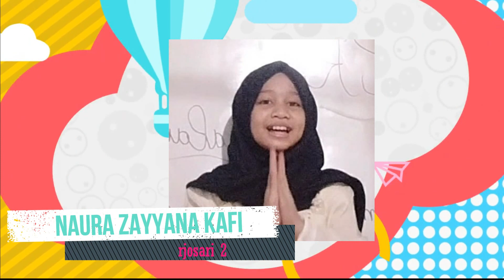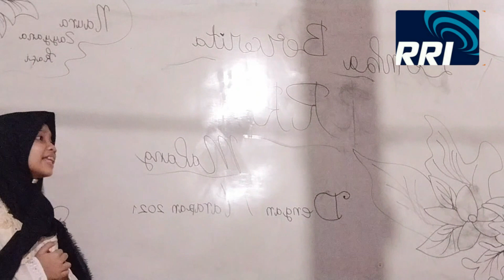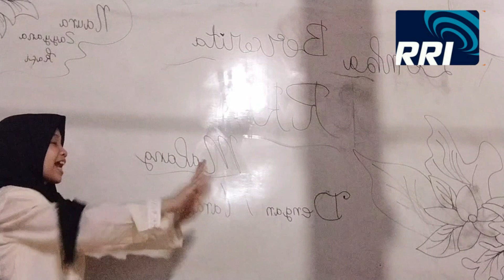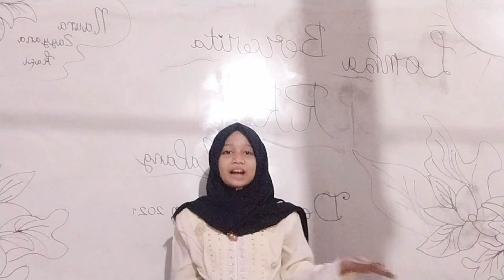NAURA ZAYYANA KAFI - SDN Merjosari 2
Hallo adik-adik peserta Lomba Bercerita RRI Malang… yuk ajak mama Papa ayah bunda saudara dan teman untuk dukung video kalian berikut ini dengan cara :
2. Berikan komentar terbaik di video
3. Peserta dengan Like terbanyak akan menjadi Juara Favorite pilihan Pemirsa dan mendapatkan Hadiah Special dari RRI Malang
4. Komentar dukungan terunik dan terbaik juga akan mendapatkan Hadiah Special dari RRI Malang
5. Dukungan dibuka mulai Senin, 20 Juli 2021 sampai 14 Agustus 2021